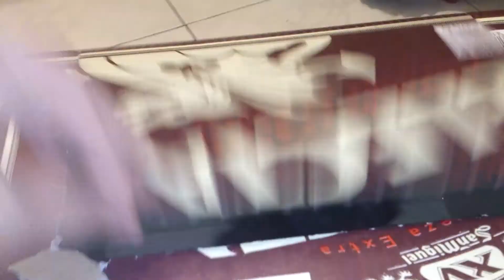Crazy cat in a box - Pelusita The Punky Cat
Punky crazy cat in a box